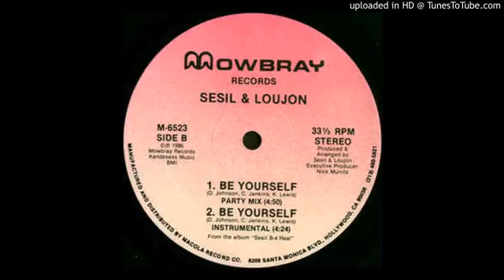Sesil & Loujon 86 Be Yourself